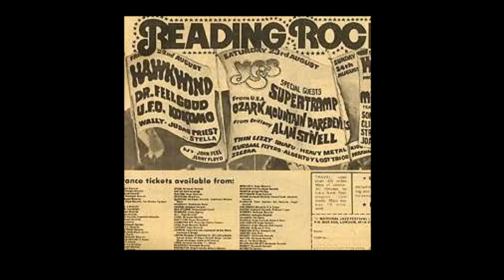Robert Calvert with Hawkwind - Ode to a Crystal Set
Robert Calvert joined Hawkwind, probably for the first time since mid-1974. He looked like an alien's idea of a Parisian Left-Bank beat with bis blue beret and manic staring eyes. Calvert read a new work, "ode to a Crystal Set", a poignant lamentation for a bygone age. "You were as futuristic/ As Colonel Dare" he comments at one point, dreaming "there were voices among the stars."

from 'Hawkwind: Sonic Assassins', by Ian Abrahams.